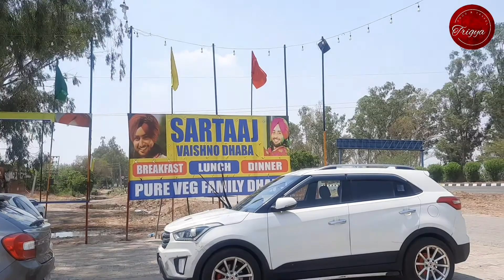Leh Ladakh || Leh Ladakh road trip || Jammu Srinagar Highway || Delhi to Sonmarg by road || Ep-1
In this first episode we described our first 3 days journey from bhopal to sonmarg via Delhi Jammu Srinagar.
Ladakh is a union territory of India. Ladakh does justice to the phrase "Heaven on earth".The beauty of this place has no bound to words. This is the topmost destination on the bucket list of any traveller. Extending from the Siachen Glacier to the main Great Himalayas, Ladakh is a paradise. The prominent places of Ladakh are Tibetan monasteries, fluttering prayer flags, whitewashed stupas, Ladakh is a riot of intricate murals and red-robed monks. If you are planning a trip to Ladakh make sure you get a permit for this Ladakh government has launched an online portal for it. While travelling through the Nubra Valley, the Durbuk Block, Khardung La, Dha-hanu Villages, Tso-Moriri and Tsokar Lakes and Pangong Lake you should always carry photocopies of permit.

Related Searches;
laddakh road trip
Leh Laddakh road trip
Leh Laddakh
Leh Laddakh trip
Laddakh trip
Leh Ladakh tour
Leh
Laddakh
Leh Ladakh road trip from Delhi
Laddakh road trip by Car
Srinagar to Leh Ladakh road trip
Road Trip
Leh Ladakh by Car
Leh Ladakh 2022
Srinagar to Laddakh road trip
Jammu to Leh road trip
Jammu to sonmarg by road

Trigya Food and Travel.